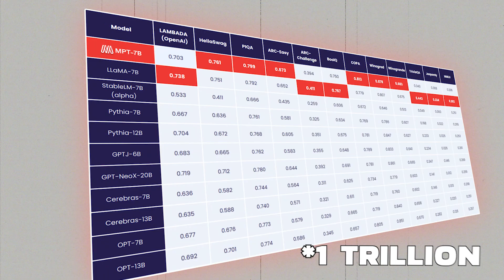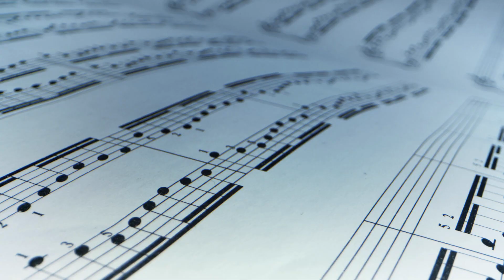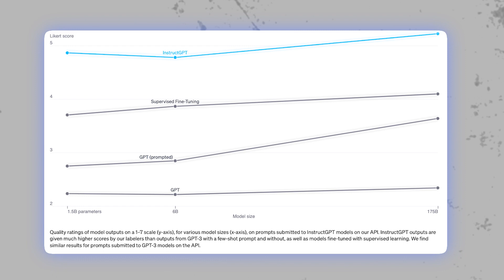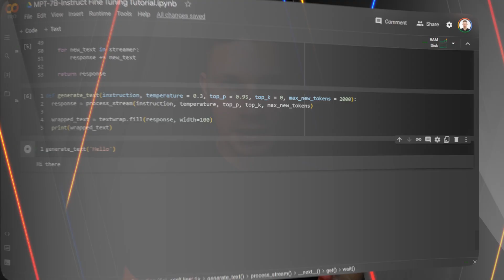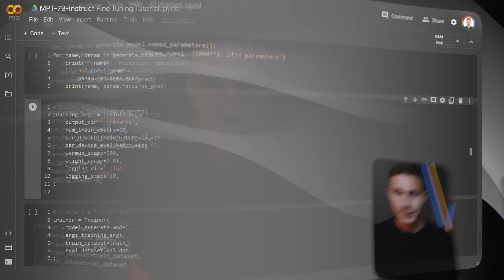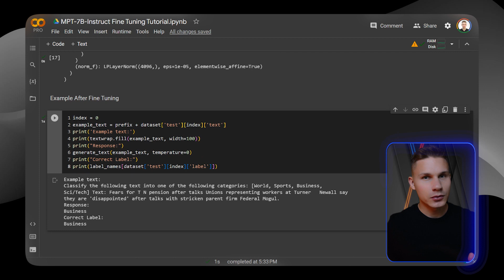The Secret to Fine Tuning Open Source Models Like MPT-7B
Uncover the 🔐 secret to efficiently fine-tuning MPT-7B and other open-source AI models on a budget! 🚀🧠💡

Intro 00:00
MPT-7B Overview 00:47
Pre-training vs Fine Tuning 01:30
Secret Trick - Freezing Weights 02:20
Step-by-Step Guide 03:10
Concussion  05:22

About: Unveil the secret of fine-tuning open-source AI models like MPT-7B with this comprehensive tutorial video. Discover cost-saving methods such as weight freezing, drastically cutting training time without sacrificing performance. Dive into an in-depth understanding of the difference between pre-training and fine-tuning. Follow a step-by-step guide using Google Colab, familiarizing yourself with the AG News dataset and PyTorch. Also, explore the tradeoffs and potential of this method across various use-cases. Perfect for AI enthusiasts looking to optimize their models efficiently.